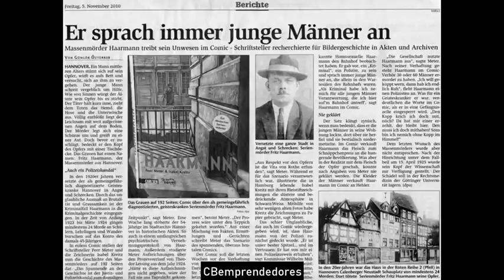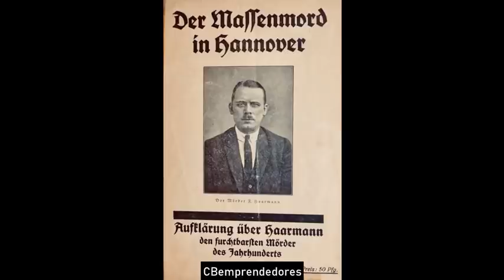🔴 Crónica negra: Fritz Haartmann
Friedrich "Fritz" Heinrich Karl Haarmann (Hannover, 25 de octubre de 1879 – id. 15 de abril de 1925) fue un famoso asesino en serie alemán, ejecutado a causa del asesinato probado de 24 adolescentes alemanes, si bien se le atribuyen más de 100 víctimas.